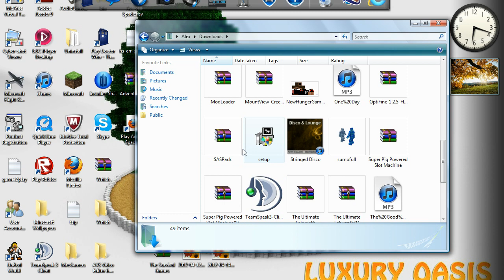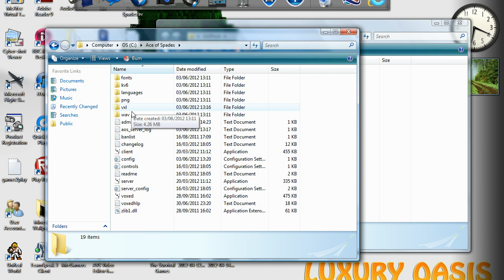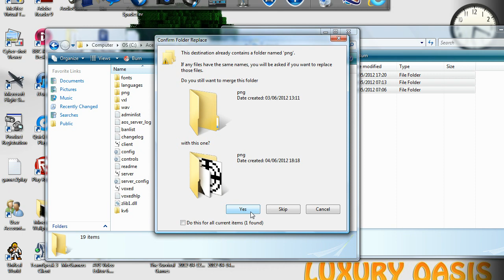Ace of Spades Beta 0.75 Tutorial - How to install a mod or mod pack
Hey guys, and welcome to my first tutorial for Ace of Spades! Today, I'm going to show you how to install a simple mod or mod pack. It's fairly easy, pretty much just swopping files.